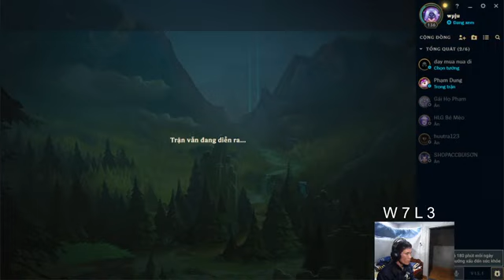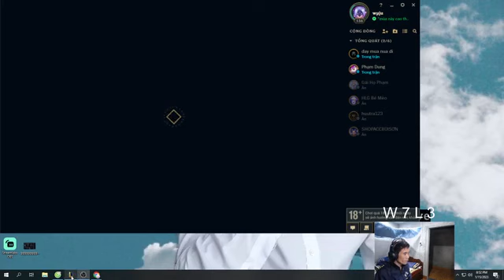me, but I see the face of